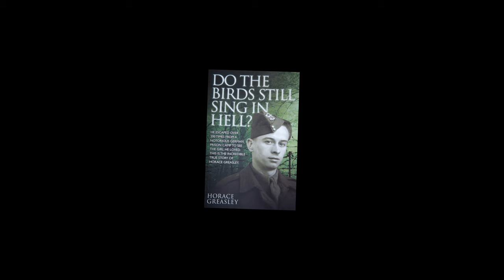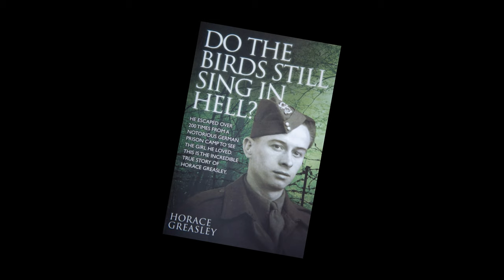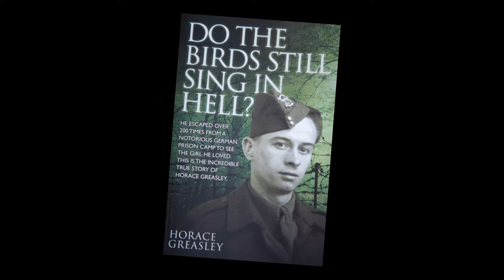AF-425: The Amazing Story of Horace Greasley | Ancestral Findings Podcast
Discover the amazing story of Horace Greasley in this episode. During World War II, Greasley, a young soldier, performed an astonishing feat of bravery and love. Every night, he daringly broke out of his prisoner of war camp, navigating through Nazi soldiers, to meet the woman he loved. Remarkably, he would then sneak back into the camp, eluding the guards' notice. This incredible routine, repeated over two hundred times, remained undetected. This episode delves into the details of Greasley's extraordinary escapades, painting a vivid picture of his courage, determination, and the power of love in the face of war's adversities. Join me as we unfold Horace Greasley's incredible and truly romantic story...